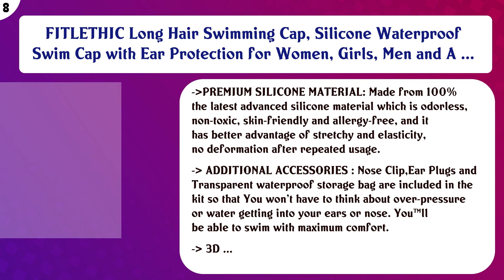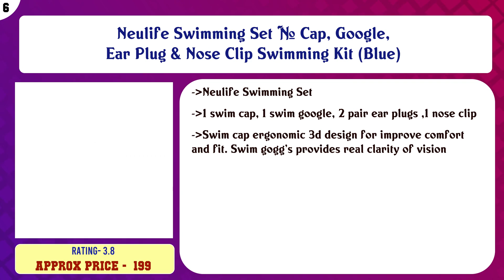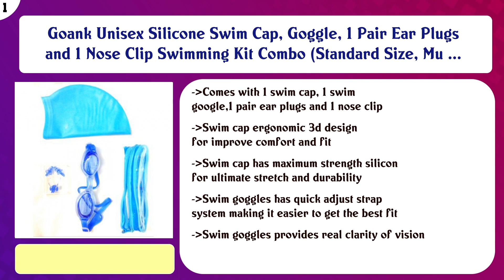Top 10 Swimming Swim Caps to buy in India 2021 | Price & Review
Top 10 Swimming Swim Caps to buy in India

Find the links below to buy these products:

List of top Swimming Swim Caps:
Nivia Classic Silicone Adult Swimming Cap (Navy Blue)

Nivia Classic Silicone Adult Swimming Cap (Black)

FITLETHIC Long Hair Swimming Cap, Silicone Waterproof Swim Cap with Ear Protection for Women, Girls, Men and A ...

PrimAlite Swimming Cap- Long & Short Hair with Ear Pocket, Waterproof Silicone Swim Caps Keeps Hair Clean, Non ...

Neulife Swimming Set # Cap, Google, Ear Plug & Nose Clip Swimming Kit (Blue)

Speedo Unisex-Adult Silicon Flat Swimcap

Nivia Classic Silicone Adult Swimming Cap (White)

Speedo 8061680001 Long Hair Cap

Tec Tavakkal® Latest Designed Long Hair Swim Cap,Waterproof Silicone Swimming Cap for Adult Woman and Men,Keep ...

Goank Unisex Silicone Swim Cap, Goggle, 1 Pair Ear Plugs and 1 Nose Clip Swimming Kit Combo (Standard Size, Mu ...

Content of this Video:
10 best products to buy Swimming Swim Caps India

Top rated Swimming Swim Caps in India